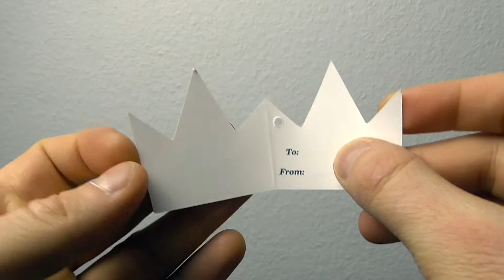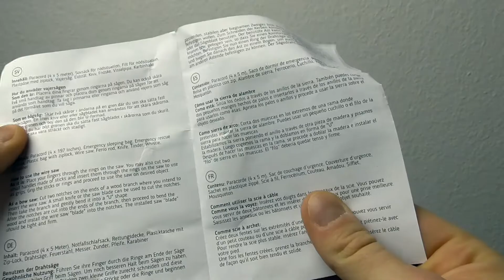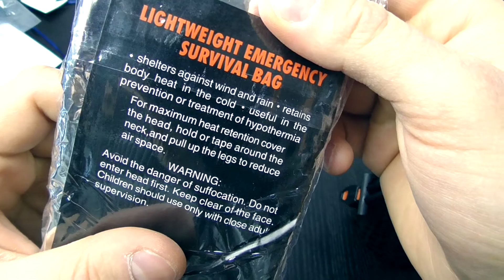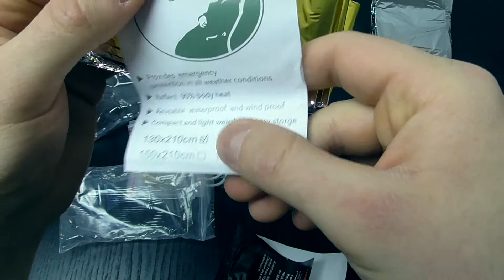Paracord Pouch im Test | The Friendly Swede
Paracord Pouch

Durch Zufall bin ich auf den Paracord Pouch gestossen und fand das Produkt sehr interessant. Hab mir das dann einfach mal bestellt finde es lohnt sich auf jeden Fall immer einen dabei zu haben. Man weiß nie wann man Rettungsdecke oder -schlafssack brauchen könnte. Alle Gegenstände werde ich nochmal in einem weiteren Video draußen testen.

Ab jetzt mache ich (Jürgen) alle videos komplett alleine, was natürlich heisst das ich auch die ganzen Messer und Produkte komplett alleine bezahlen muss. Wenn du mich unterstützen willst ohne was dafür zu bezahlen klicke bitte auf diesen Amazon Link wenn du dort etwas bestellst. Es entstehen für dich keine weitere Kosten und ich bekomme 2-3% Umsatzbeteiligung da ich dich "beworben" habe etwas bei Amazon zu kaufen ;) Ich wäre dir unendlich dankbar.

Einen Treffpunkt für Trekking/Outdoor/Survival und auch Bushcraft Begeisterte. Das ist es was ich erschaffen möchten. =) Außerdem kannst du mir Fragen, Anregungen und Kritik gerne über Facebook mitteilen.

Falls du Interesse hast, schau vorbei!